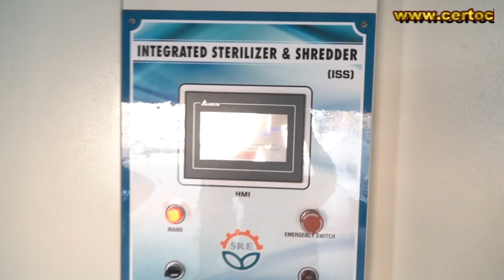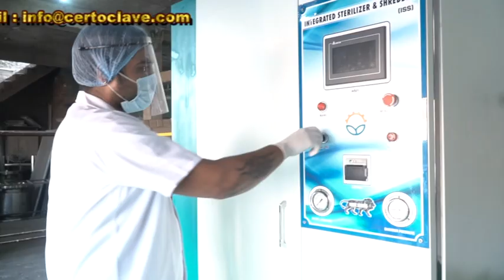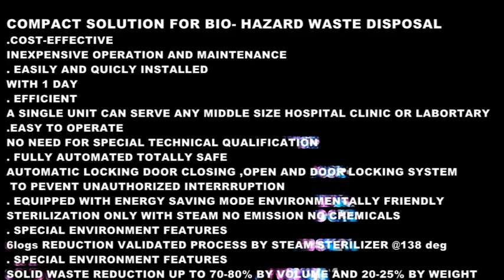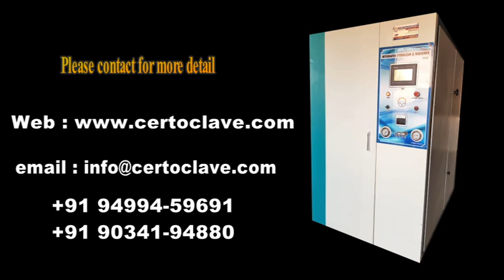Integrated autoclave with shredder (IAS Series)- manufactured by Shree Ram Enterprises.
Integrated autoclave with shredder(IAS Series) manufactured by Shree Ram Enterprises one of the best manufacturer of Medical & Hospital Equipment's in INDIA.

Integrated autoclave with shredder(IAS Series) is an ideal solution for hospitals and healthcare centers to safely dispose infectious medical waste. First of all, IAS is a system integrated with autoclave and shredder, which completes the sterilization process and shredding process in one closed vessel, so that it ensures a clean ambient and safe operation. Secondly, IAS has a complete automated treatment process, thus the reliance of a professional operation team can be substantially reduced. Moreover, thanks to SRE’s compact and practical design, IAS requires a minimum space to install and a basic infrastructure to operate. Therefore, hazardous medical waste can always be treated in hospital and healthcare centers in time without transportation of medical waste or secondary risk of infection.

Technical Specification :
1. All inner parts are of Stainless Steel quality AISI 304/ 316/ 316L or above
2. Fully automated machine with PLC control panel and online printer
3. Operating temperature at 126-140 degree Celsius
4. Automatic door operating mechanism
5. Provided with State of Art waste shredding mechanism
6. High temperature resistant silicon gasket
7. Provided with water film vacuum pump
8. Leakage test & Bowie+ Dick Test

Address : 79, Kumhar Mandi ,Ambala Cantt ,Haryana (133001) ,INDIA.